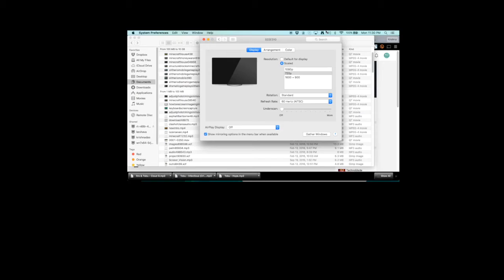MAKING SO MANY FARMS | Minecraft Survival Series Episode 4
In this episode we make many farms.
If you want the intro back tell in the comments section below.